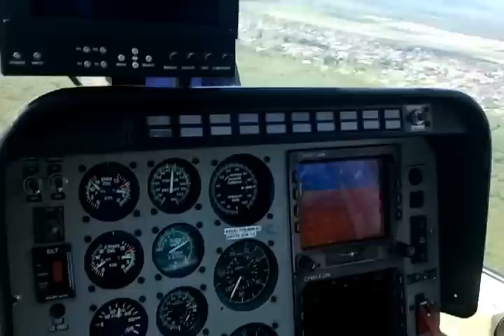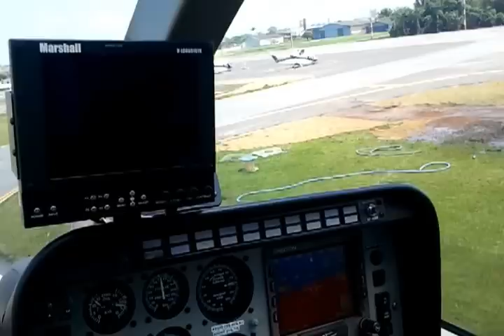Itanhaem , Pouso Aeroporto , Jet Ranger III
Itanhaem